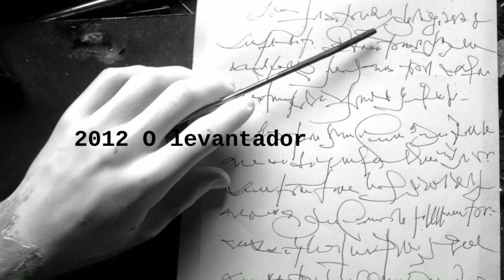Francisco Fernández Naval: A noite branca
Presentación do romance 'A noite branca' na libraría de Arteixo 'Á lus do candil'.
Gravación e edición: Alfredo Ferreiro para o blogue O levantador de minas